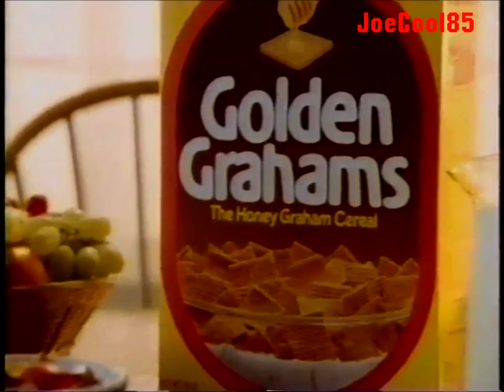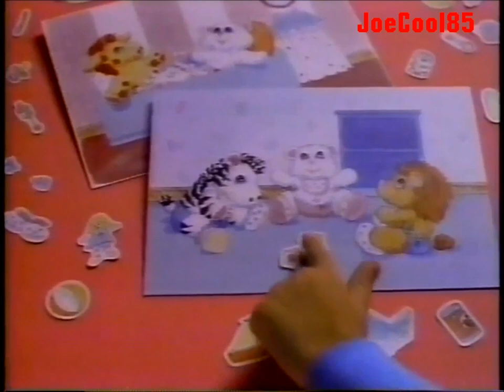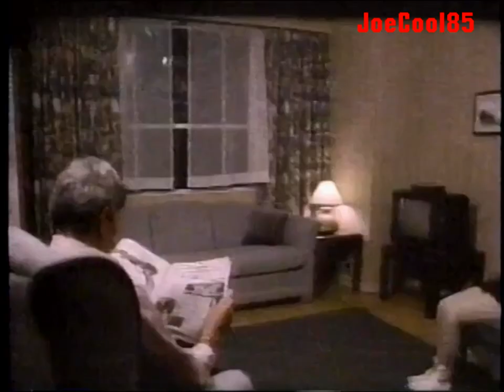WTIC 61: November, 1988 Commercial Break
During an episode of the 1987 syndicated version of all classic shorts, "The Woody Woodpecker Show".

Note: Back when I was little, I was crazy over "Woody Woodpecker" because of the zaniest and wacky humor! Of course, never forget that trademark laugh!